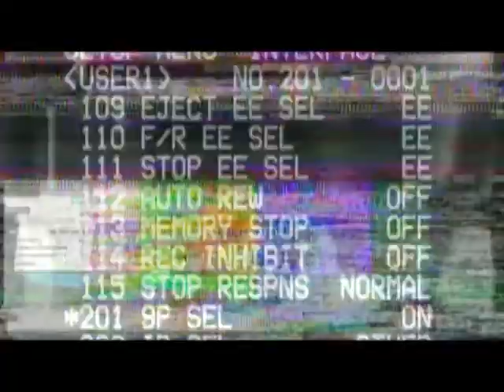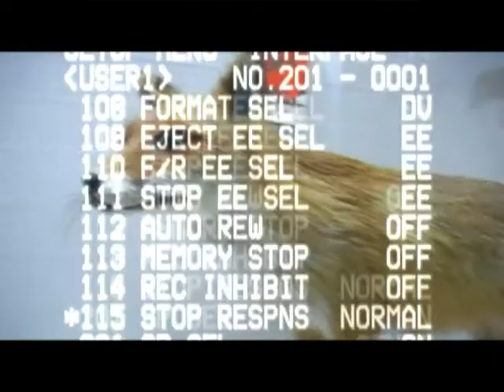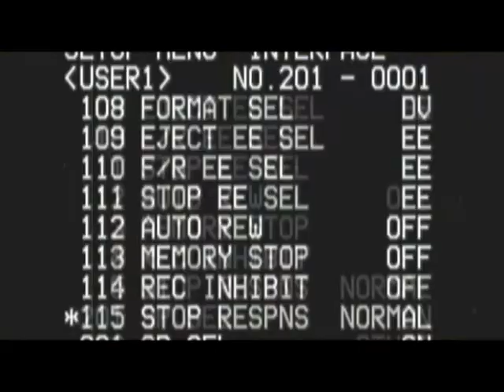ЕМИСИЈА СУПЕР ЅВЕЗДА 2009 - ПРИРОДОНАУЧЕН МУЗЕЈ НА МАКЕДОНИЈА (втор дел)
Emisija Super Zvezda 2009 - Prirodonaucen muzej na Makedonija (vtor del)